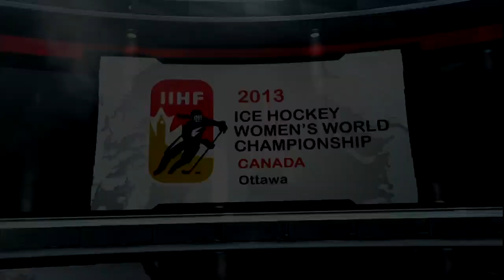2013 WW: USA v Switzerland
If Switzerland's Florence Shelling isn't the best women's goalie in the world right now, who is? She made more bona fide, highlight-reel saves in this one game today, a 5-0 loss to the United States, than any other goalie will make this entire tournament.